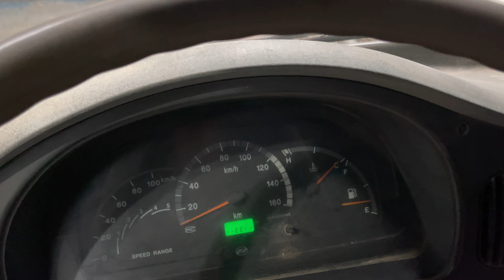(Đã bán) Bãi cập nhật hàng mới về cực đẹp giá tốt cho quý khách hàng tham khảo và lựa chọn. Xe 3t4